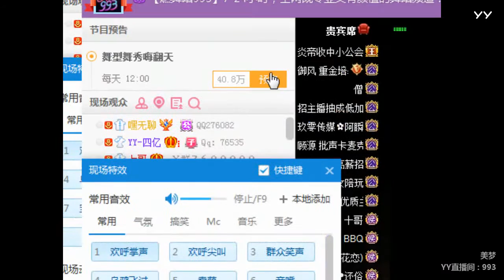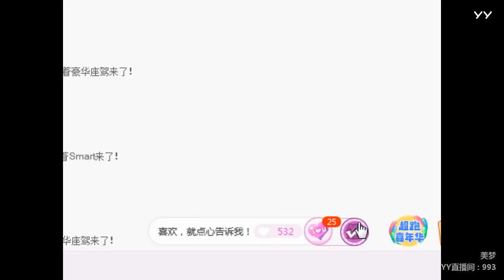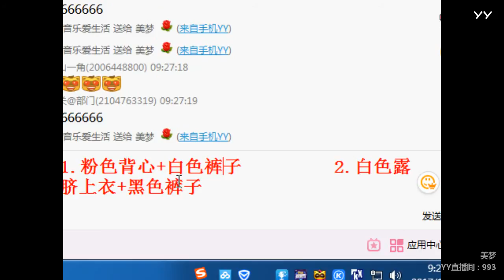YY LIVE 燃舞蹈 美梦 -《燃舞蹈》（Artists・Sing・Music・Dance・Instrument・Talent Shows・DJ・KPOP・Remix・LIVE)